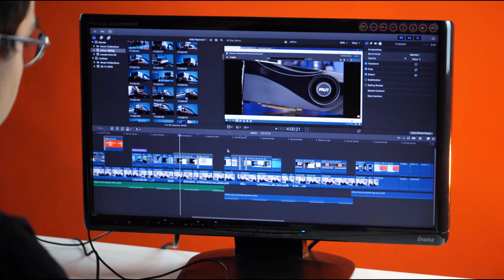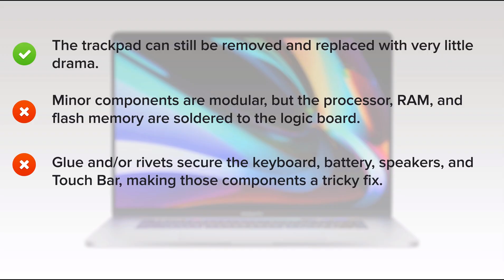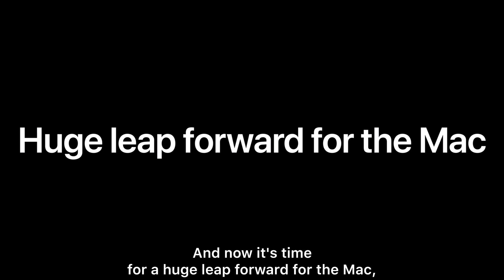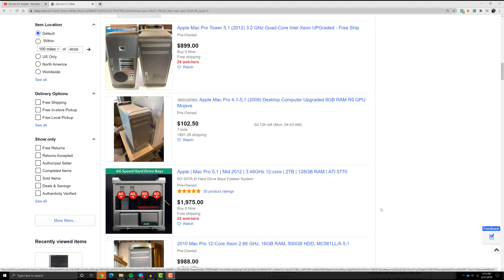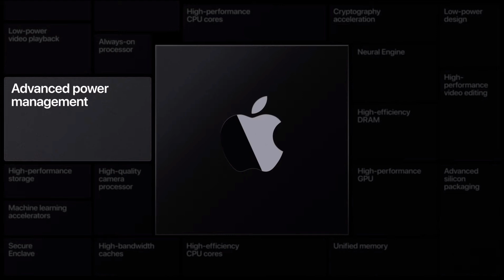Is The Hackintosh Dead? Apple Silicon and the Death of Hackintosh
Today Apple announced Apple Silicon and with it the immenent demise of Hackintosh... after all, it's hard to build a Hackintosh if all of the parts are custom built by Apple... like trying to build a Hackin-iPhone.

While Apple will still support it's Intel based computers for severla more years, the days of the Hackintosh are numbered.

Hackintosh footage from Youtube user: ZMASLO